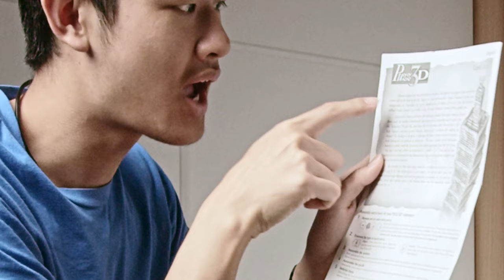拚了10年的拼圖完成 | 我學到了甚麼 心得分享 台北101 3D拼圖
拚了10年的拼圖完成心得 | 我學到了甚麼
這一個101拼圖是我小時候的禮物
拚了10幾年, 現在終於在2020把他完成了
拚的比真的蓋101大樓還要久
說明書上101還是世界最高樓呢~~~

我覺得觀察力很重要, 之前我都在亂拚, 一塊拼圖4個邊從第一片試到最後一片, 雖然也是可以,但是現在觀察力變好之後, 2020我只花了1個小時就把它完成~
想清楚再執行, 有人很急著行動, 但是都沒有好好規劃, 做了一堆事情之後, 還是回到了點,想清楚再執行真的超級重要, 提早規劃想清楚, 可以省下體力與時間, 不要漫無目的的做白工
分類所有事項，讓事情更有條理, 拼圖用顏色與形狀做分類, 我才能在1小時內完工
局部看不清楚要換整體來看或是去休息一下,如果單片的拼圖沒頭緒, 可以先去研究已經拚出組合的拼圖, 如果一直執著於某個小地方, 有可能會呈現鬼打牆的狀態
最後我覺得有想法就去執行，像我的101拼圖拼了幾年, 就在櫃子中不見天日,
但最令人惋惜的是
有想法卻因為懶惰或沒勇氣而停滯不前